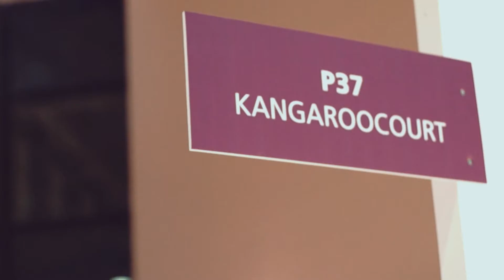Art Athina 2013 - Art+People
Shot with a sony a77+minolta 50mm 1.7